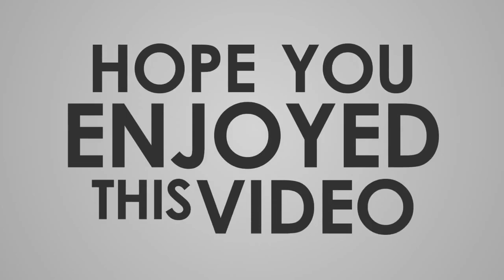la "mia" Francigena in bikepacking - Day01 - Vercelli - Orio Litta [sub ENG]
E fino ad Orio Litta ci sono arrivato. Doveva essere una prima tappa lunga ma relativamente semplice ma ci si è messo il vento di mezzo, anzi davanti perché come vuole la regola del buon ciclista io andavo ad est e lui soffiava da est. Ha cominciato a soffiare alle 8:30 fino alle 16:30 quando ormai ero arrivato con le gambe gommose senza riuscire a tenere i 18/20 kmh con lo sforzo come se stessi tenendo i 30 di media 🙄🤣

125,34 km 245 m D+

Music credit
We Love Punk Rock by WinnieTheMoog